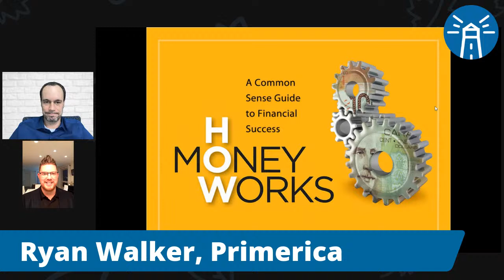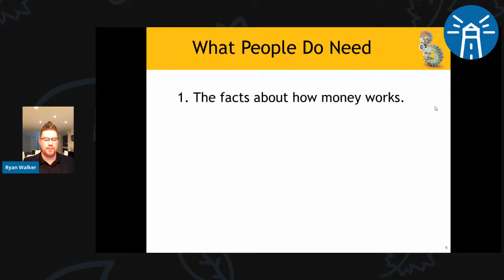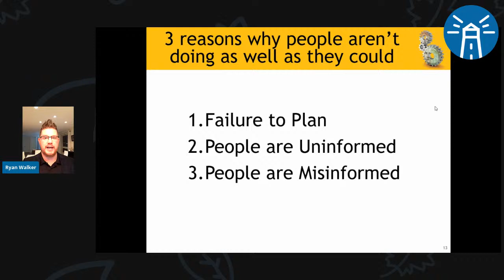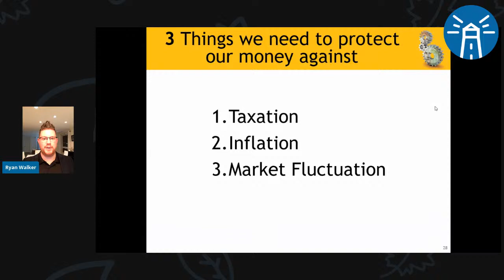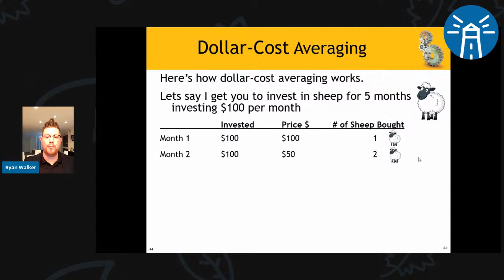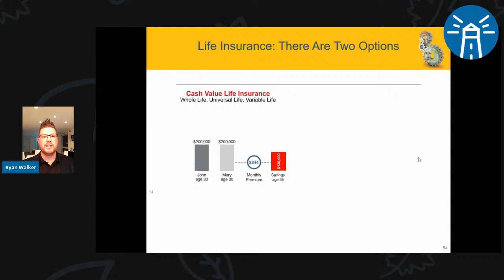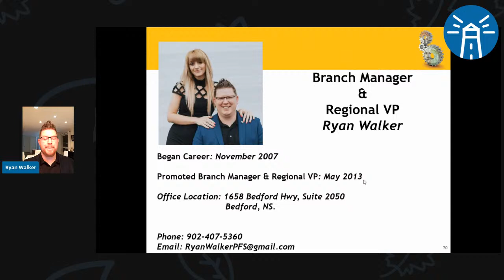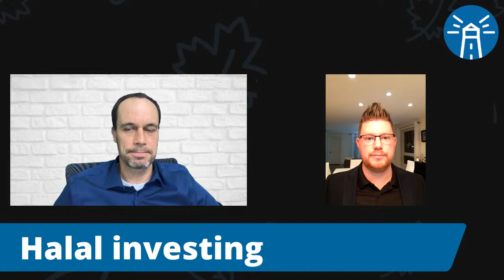Insurance and Investing for Newcomers to Canada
Are you new to Canada or arriving soon? Do you have questions about protecting your finances and planning for your retirement? Do you want to have more financial stability?

Join us as we talk to Ryan Walker, a licensed mutual fund dealer and insurance broker with Primerica with over 13 years of experience in financial services. Ryan gives his best tips about saving, investing, and insurance in Canada and answer your questions.